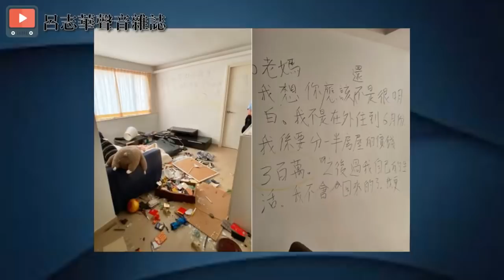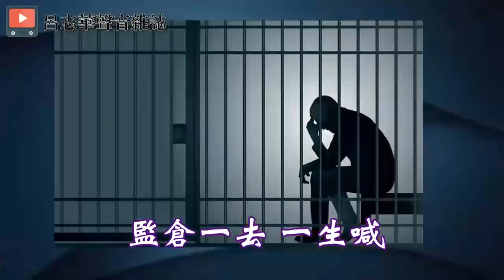【華哥好歌聽】｢倉鼠想放生｣ （原曲：尖沙咀Susie 許冠傑） 詞：華哥 唱：陳俊傑